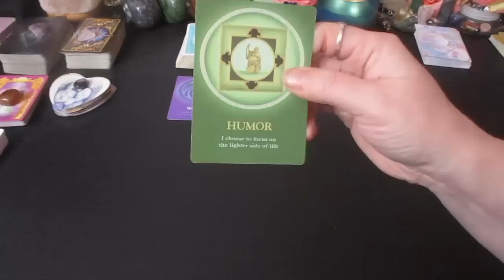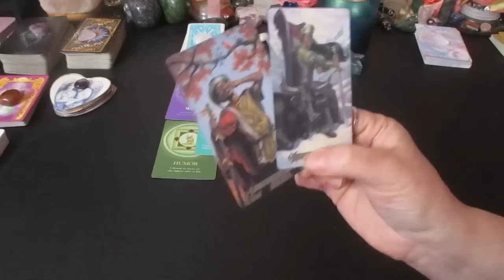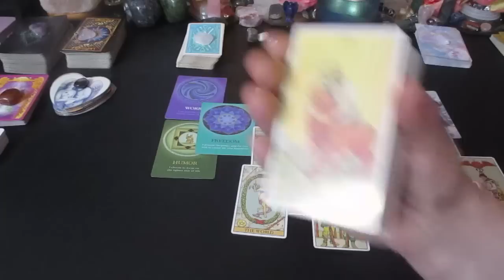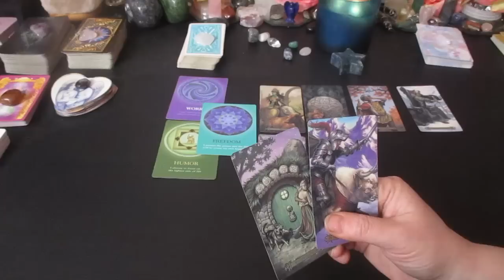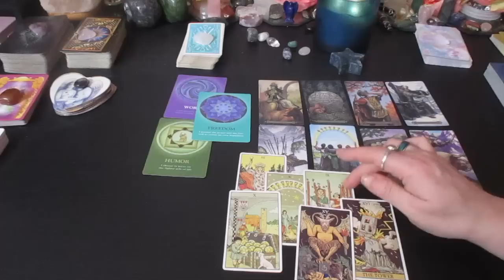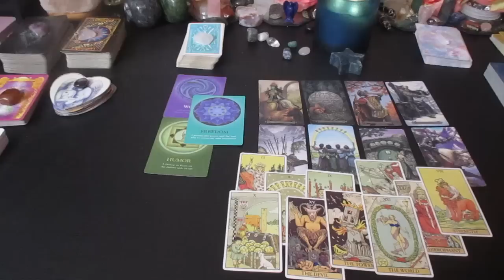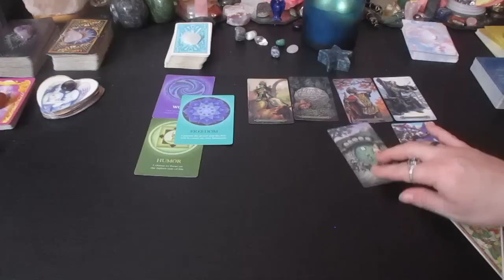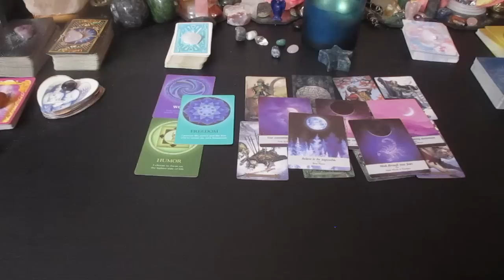GEMINI ♊What's Coming The Next 48 hours (4) 10's IN THIS READING! 🌞 Get ready for An Amazing Outcome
Much love!
~Renee G